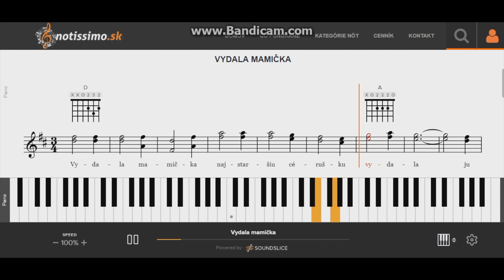Vydala mamička | Notissimo.sk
Ako hrať Vydala mamička - ukážka prehrávania nôt na portáli Notissimo.sk.